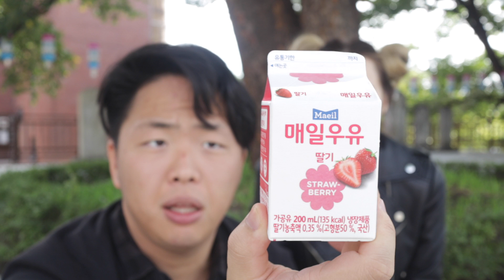Пробуем корейские сладости по 50 рублей W/ Костя Пак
А какую вкусняшку из нашего видео вы хотели бы попробовать больше всего?